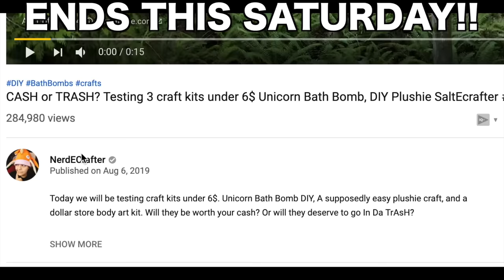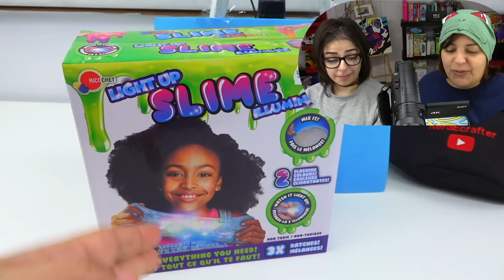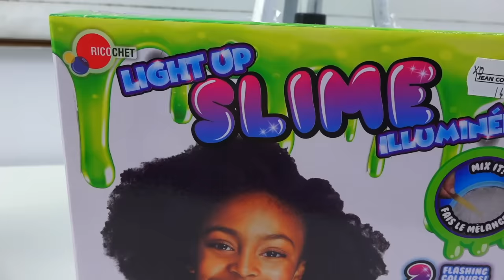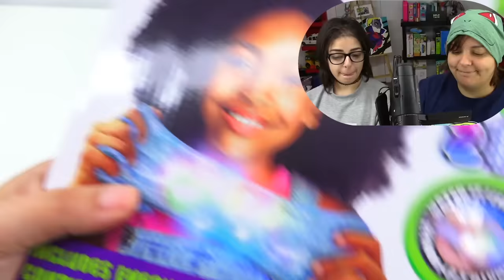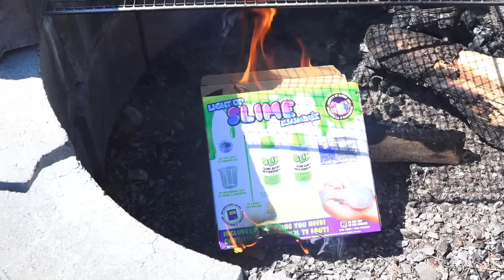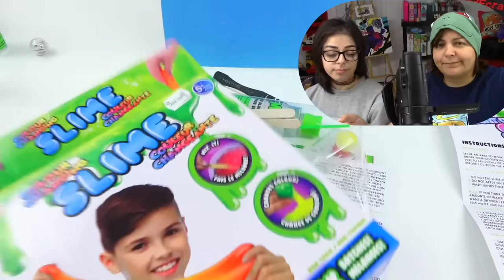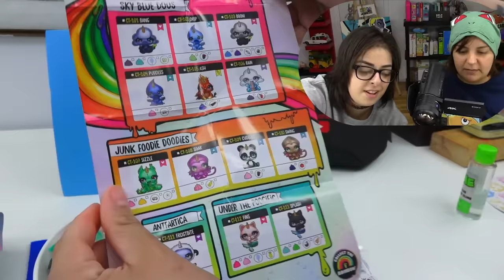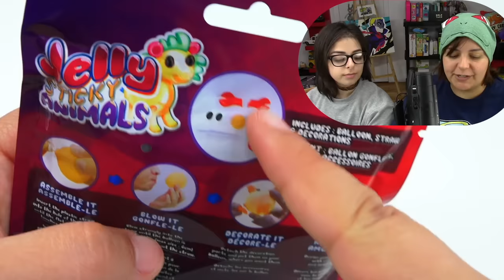CASH or TRASH? Testing 4 Craft Kits from a Pharmacy Poopsie Slime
SaltEcrafter #82. When you are stuck buying gifts last minute, sometimes the pharmacy seems like a good place, but is it? In this video, we will be testing out craft kits to see if they are worth it; Poopsie Slime Cutesy, color changing slime, and light up slime.